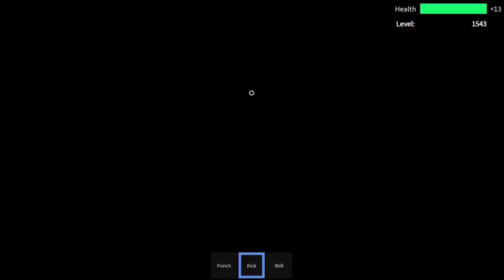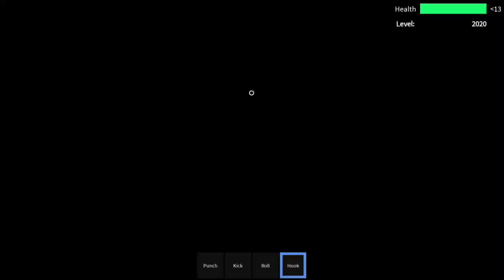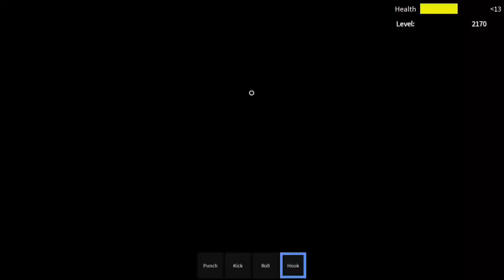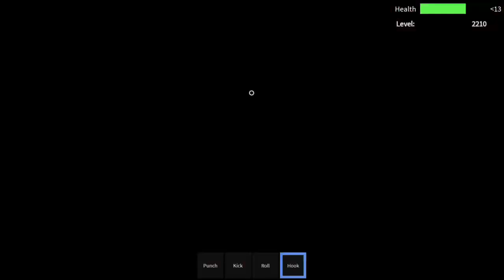Pro Gamer Wesley Plays Roblox Wrestling Simulator!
Wesley destroys everyone in Roblox Wrestling Simulator with his amazing pro gaming skills.